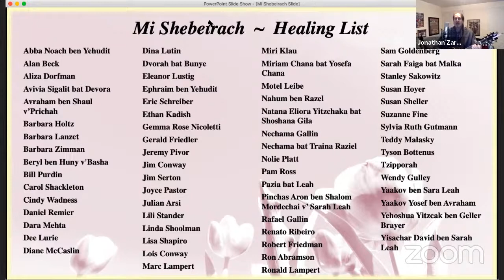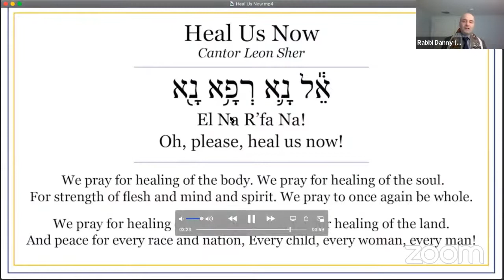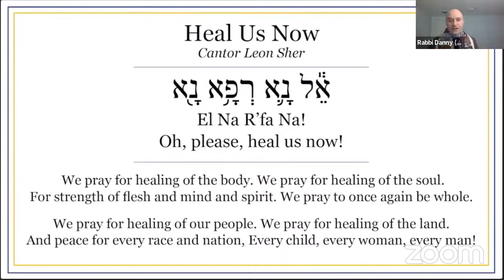Kabbalat Shabbat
Kabbalat Shabbat, live broadcast from TST Wayland